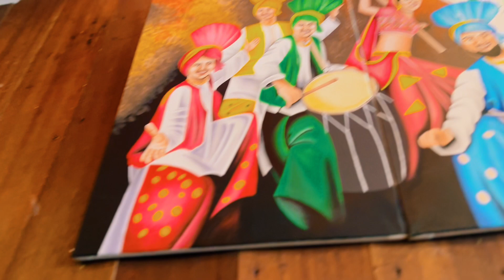ITS MALAYSIA 🇲🇾 NOT EUROPE COUNTRY | TRAVEL VLOG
Hi Welcome Guys For Travel Vlogs
Now Im making Vlog in Malaysia 🇲🇾
Next Country Singapore 🇸🇬 And Thailand 🇹🇭 we will Explore together with me on my channel 😊🙏🏻

vloggingmylife.